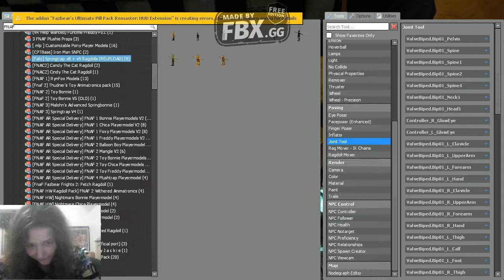GOLDEN FREDDY GOT KILL BIY THES ATC MIKES AN FREDDY TILS SPIGTAP